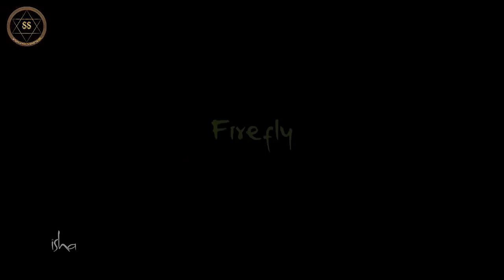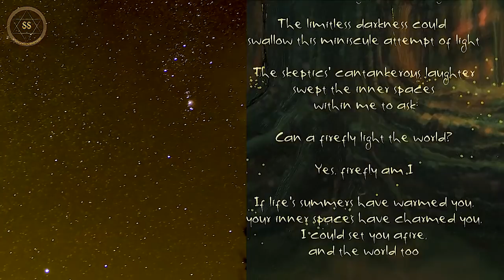||Sadhguru|| Sadhguru wrote a Beautiful Poem on FireFly ||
Sadhguru recites a poem on firefly.